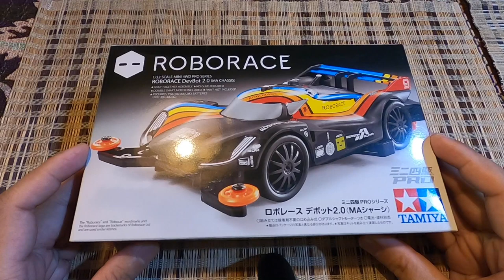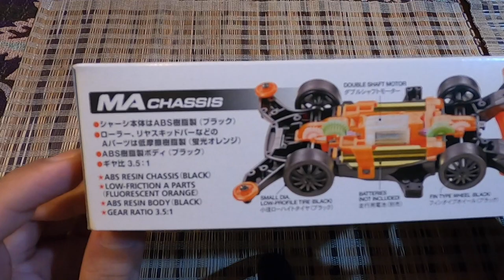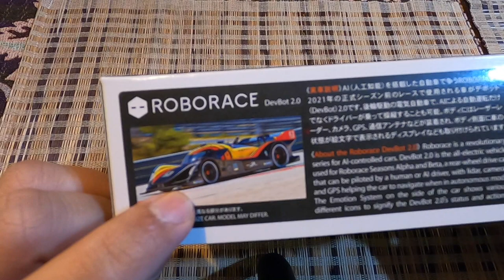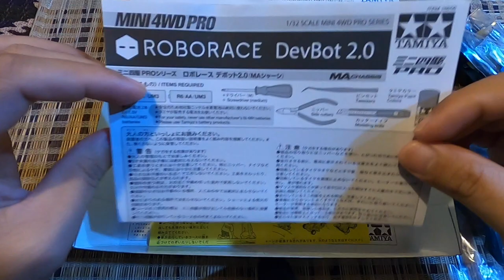Unboxing Roborace DevBot 2 0 Tamiya Mini 4wd-Philippines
Unboxing Roborace DevBot 2.0- Tamiya Mini 4wd 2020